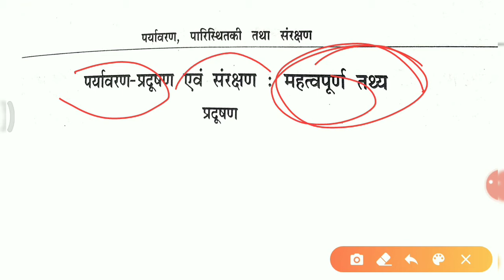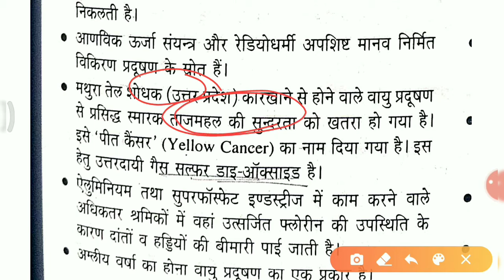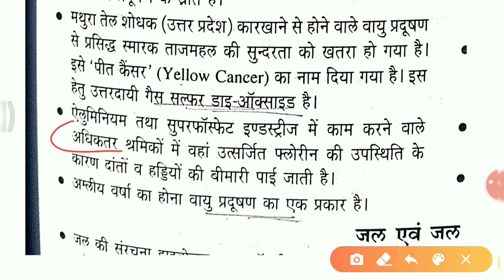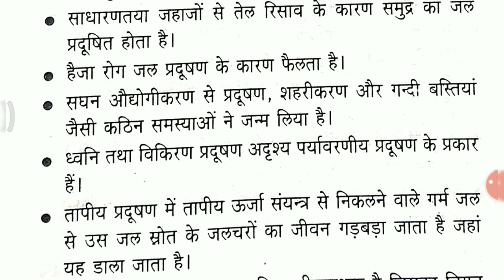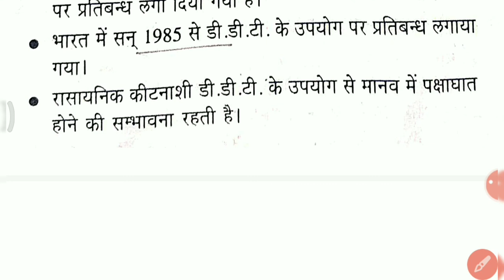पर्यावरण प्रदूषण – Environmental Pollution ...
paryavaran pradushan par nibandh
paryavaran pradushan ke karan
पर्यावरण प्रदूषण की समस्या
प्रदूषण के कारण और प्रकार
प्रदूषण के प्रकार
प्रदूषण से प्रभावित होने वाले क्षेत्र वायु, जल भूमि ध्वनि अन्य
पर्यावरण प्रदूषण के कारण और उपाय